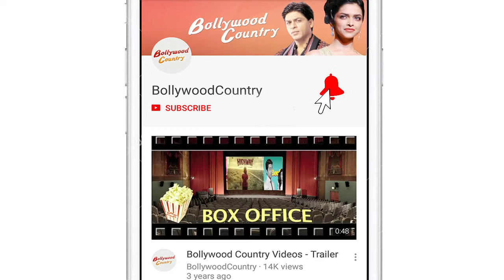Former ‘Bigg Boss’ Contestant Manu Punjabi is ‘Salman Bhakt’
Former "Bigg Boss" contestant Manu Punjabi, who got fame and name from “Bigg Boss”, recently called himself “Salman Khan Bhakt”. when Manu Punjabi was asked bout Bigg Boss host Salman Khan and his upcoming film “Race 3”. Other than this, superstar Salman Khan, who is out on bail in a 1998 blackbuck poaching case, will be back on the small screen as the host of "Dus Ka Dum" with more energy and wit.